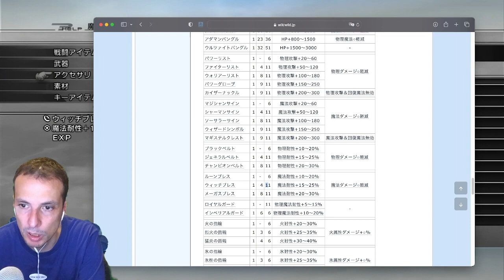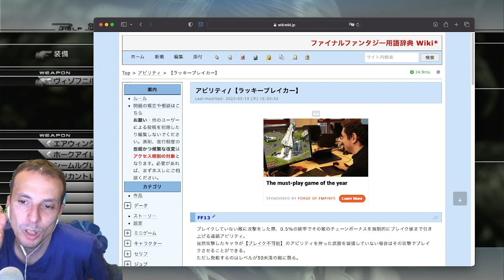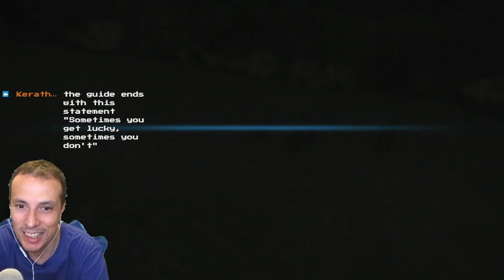🎮 FINAL FANTASY XIII - Día 44 - Desafío Tonberry (Jp 日本語)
Día 44 jugando a FF XIII, con voces en japonés y con narración mía en español 🇯🇵👉🇪🇸. Nos enfrentamos a varios bicharracos de Gran Pulse, como parte de las pruebas del fal'Cie Titán.

Editado para conservar las cinemáticas y algunas de las batallas.

00:00 Resumen
01:36 Cie'th 47: Raktavija (FAIL)
05:09 Cie'th 37: Rafflesia
10:22 Cie'th 39: Ochu
14:42 🏆 Trofeo Cáliz de Xezat
15:13 Cie'th 43: Héroe Borgbear
19:52 Cie'th 48: Verdelet y Tonberry
28:42 Cie'th 41: Tonberry x3 (CHUNGOS!)
40:41 Cie'th 45: Neochu (FAIL)

Apuntes de japonés  🇯🇵👉"🇬🇧"🇪🇸

ラクタヴィージャ (RAKUTAVIIJA): Raktavija
ラフレシア (RAFURESHIA): Rafflesia
オチュー (OCHUU): Ochu
バグベアヒーロー (BAGUBEA HIIROO): "Borgbear Hero"
ヴェルデレト (BERUDERETO): Verdelet
トンベリ (TONBERI): "Tonberry"
ネオチュー (NEOCHUU): Neochu

召喚 (SHOUKAN): Invocar/invocación
輪廻 (RINNE): metempsicosis o reencarnación

パルス（下界）: "Pulse"; escrito en kanji es literalmente "el mundo de abajo" -- Cocoon, donde viven los protagonistas, es una luna del planeta Pulse.
コクーン: "Cocoon", el mundo donde transcurre el juego
ファルシ: "fal'Cie", semidioses de esta historia
ルシ: "l'Cie", los humanos con poderes que les ha dado un fal'Cie para cumplir una misión.
聖府（せいふ）: "Sanctum", el gobierno (religioso); suena como 政府 (SEIFU) que significa gobierno, pero lo han escrito con el kanji de sagrado o santo (聖).